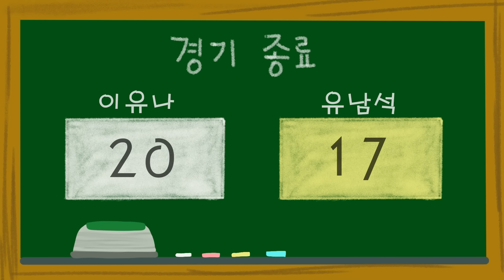미녀 동호인의 미친 텐션🚨1점당10만원빵🚨billiards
"삼구친구" 채널은 당구 관련 다양하고 새로운 컨텐츠를 제작합니다.

때론 당구장을 급습하여 LIVE방송도 할 예정입니다.

카카오채널 : 삼구친구